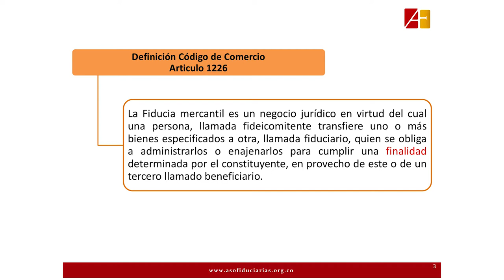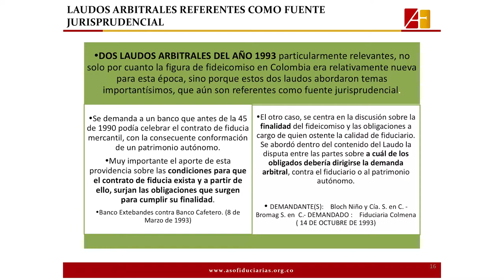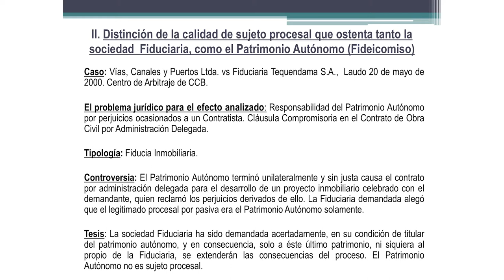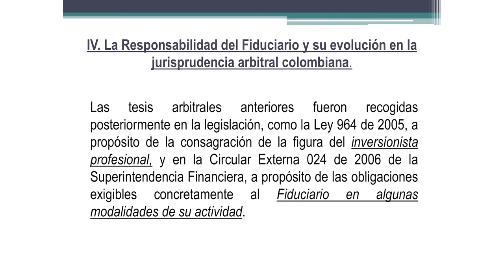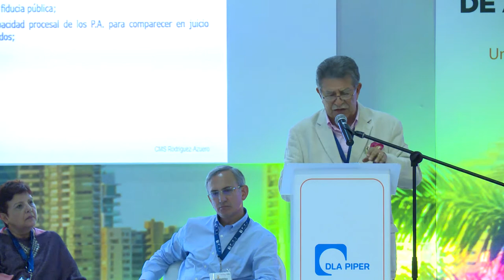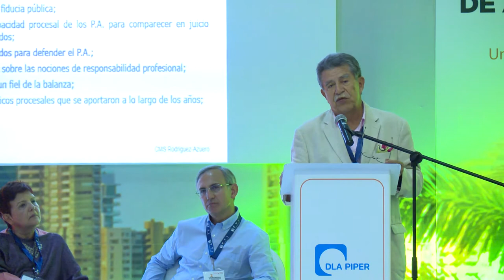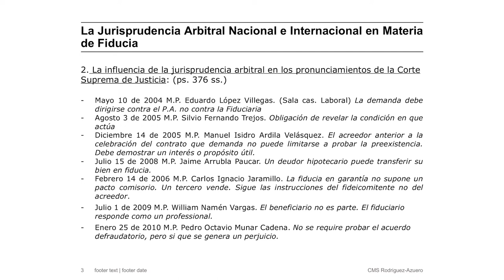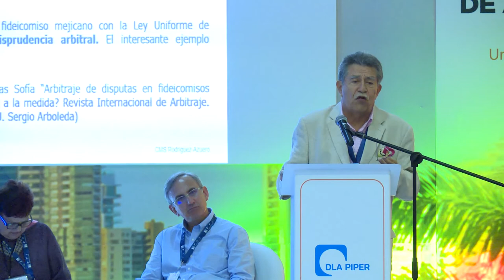Panel 7 / La Jurisprudencia arbitral nacional e internacional en materia de fiducia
Este panel desarrolló dentro de su discusión el alcance de las obligaciones de la fiduciaria y tipos de fiducia, de acuerdo con la jurisprudencia arbitral nacional e internacional.